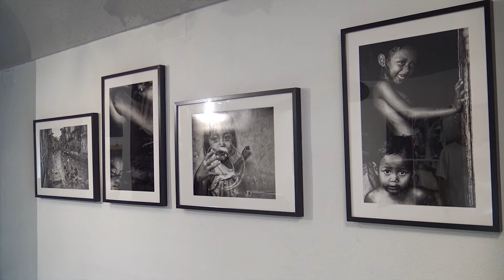Mostra Oriente Occidente - Galleria Inarttendu - Aosta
L'intervista a Giorgia Madonno curatrice della Mostra Oriente Occidente.
Il confronto artistico tra due culture a cura di 10 artisti - 5 orientali e 5 occidentali nella mostra valdostana presso Galleria Inarttendu  di via Martinet, 6 ad Aosta dal 16 settembre 2022.